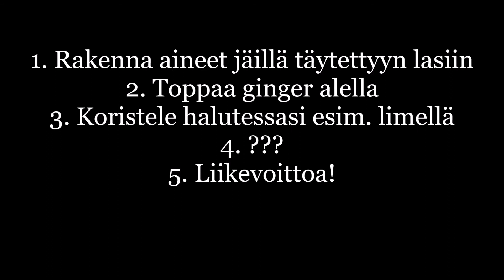Kuinka: Kirpeä Karkki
No moros taas! 2020 on laskeutunut yllemme! Nice!

Tämän viikonlopun hörppy on Tuori Distilling Companyn virallista shittiä eli tuossa viime syksynä kun kävimme poikain kanssa (Mikko & Markus) vähän maakuntaekskursiolla Suodenniemellä ihastelemassa paikallista maakunta - ja juomakulttuuria niin Finlandia sahdin kuin Tuori ginin muodossa! 5/5 reissu ja sieltä sitten mukaan lähti reseptiikaakin! Katsotaas!

Kirpeä Karkki

2 cl Tuori Gin
2 cl Vadelmalikööriä (esim. L&P tai Bols tai DK jne.)
2 cl limemehua (tuorepuristettu)
ginger alea

Rakennetaan high ball / OTR lasiin, jossa jäitä. Kevyt sekoitus, halutessasi koristele esim. limellä ja tarjoile.